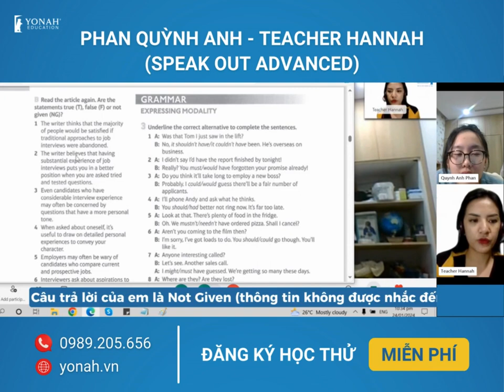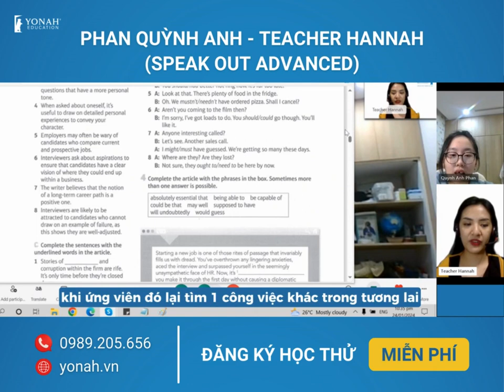Tiếng Anh Online | học viên Phan Quỳnh Anh - lớp Speak out Advanced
Chương trình Speak out Advanced
Speak out chương trình tiếng anh tổng quát gồm 6 cấp độ: Beginner, Elementary, Pre-intermediate, Intermediate, Upper Intermediate và Advanced, tương đương với các trình độ tiếng Anh theo khung Châu  u từ A1- A2 – B1 – B2- C1- C2. Người học sẽ được đào tạo bài bản với lộ trình học cụ thể và trực quan, được phân đều theo từng cấp độ, giúp cho học viên có thể dễ dàng áp dụng mà không gặp phải những khó khăn trong quá trình tiếp thu..
Speak out Advanced là mức độ cao nhất của Speak out, chương trình tập trung vào việc phát triển 4 kỹ năng của người học gồm: Nghe - Nói - Đọc - Viết, giúp người học làm quen ngôn ngữ bản xứ cũng như các cấu trúc câu giao tiếp phổ biến diễn ra trong cuộc sống hàng ngày, từ đó mở rộng vốn ngữ pháp và từ vựng của bản thân.
Dưới đây là 1 phần trích buổi học của học viên Phan Quỳnh Anh lớp Speak out Advanced - Teacher Hannah
Tiếng Anh Online Yonah - Dẫn đầu mô hình lớp học tiếng Anh trực tuyến 1-1 với giáo viên nước ngoài
Học cùng Yonah để nâng trình tiếng Anh sang, xịn mỗi ngày!